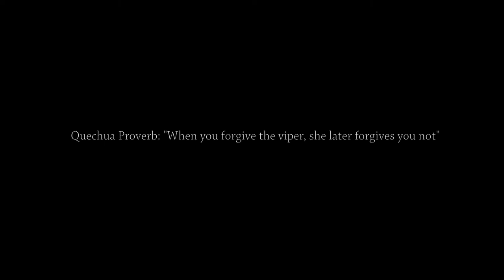THE UNKNOWN SNAKE OF BOLIVIA_TRAILER